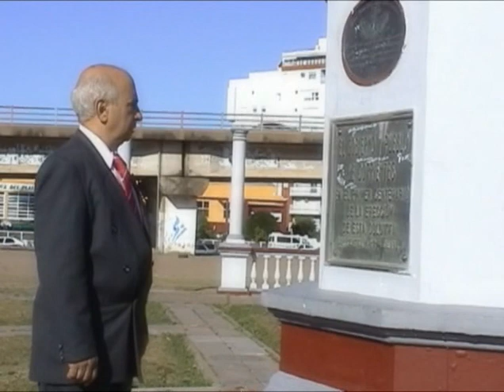Fundación de Corrientes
Historias de Corrientes es un programa cultural, histórico y educativo sobre hechos y personajes del quehacer de la Provincia de Corrientes. Conducido por el reconocido comunicador social, Juan Carlos Raffo. Producción Mónica Vicentin.